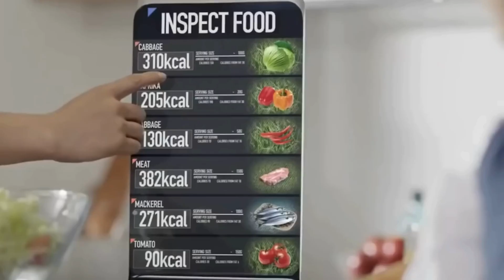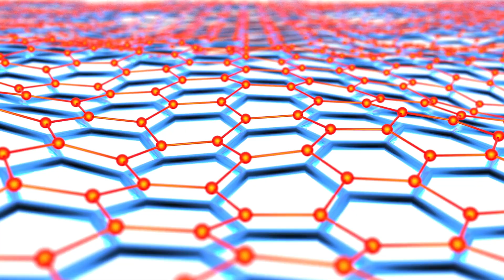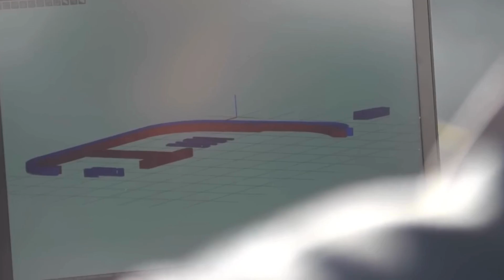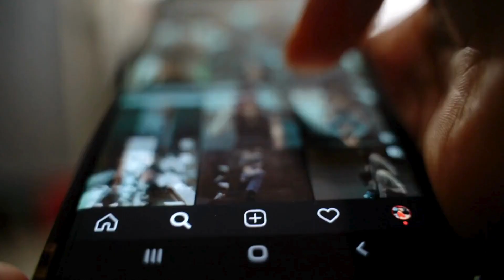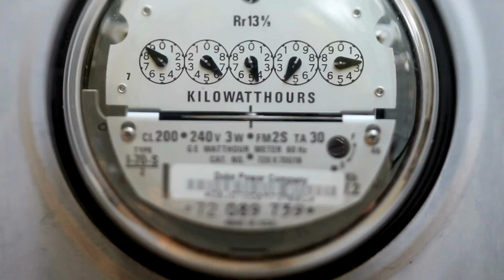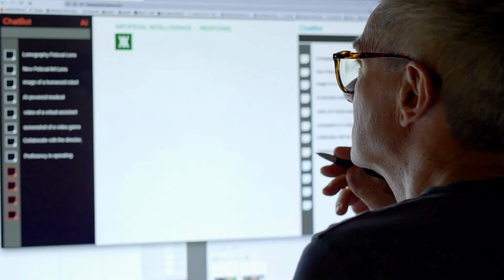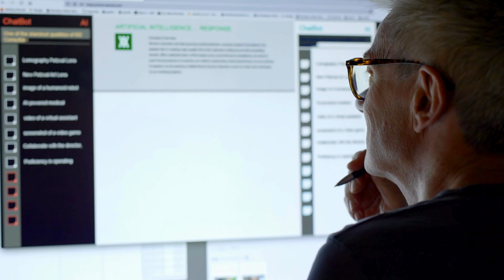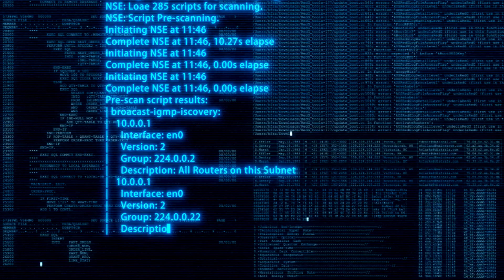How Life Will Look Like In 2050 | Tech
In this video we discuss how life will look like in 2050, dissecting the innovations and technological progress as well as some challenges we may face. Join us as we explore this realm together.